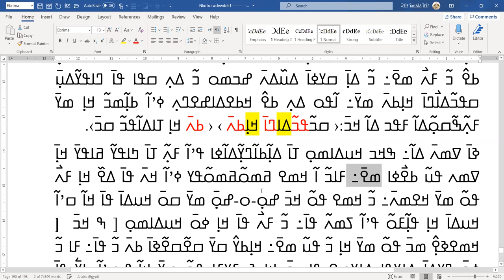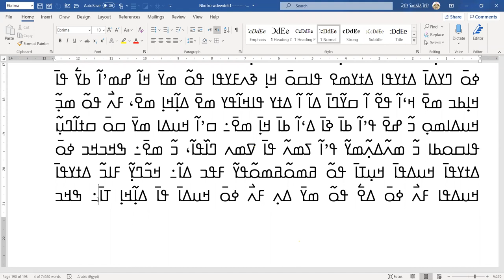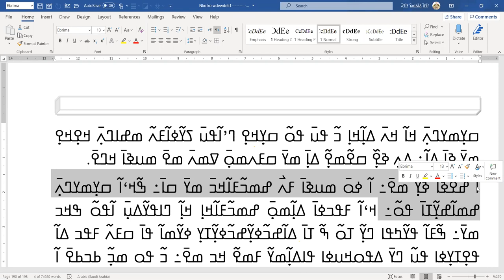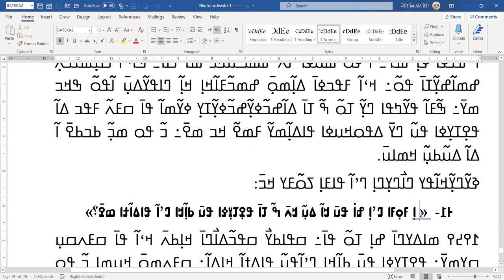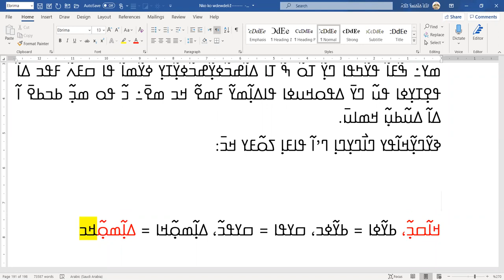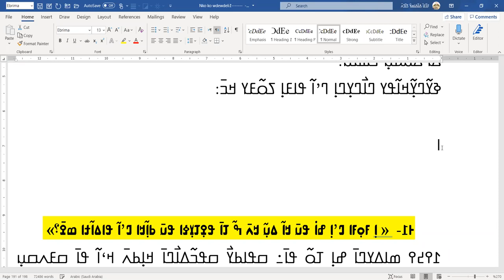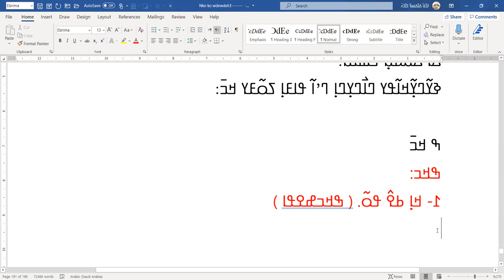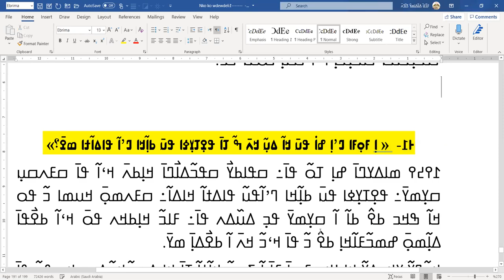ߒߞߏߞߏ ߥߘߋ߬ߥߘߋ߬ߟߌ ߢߊߝߐ ߀߅߁߸ ߀߁ ߁߄ ߂߀߂߁ ߥߎ߬ߙߊ ߟߊ߫